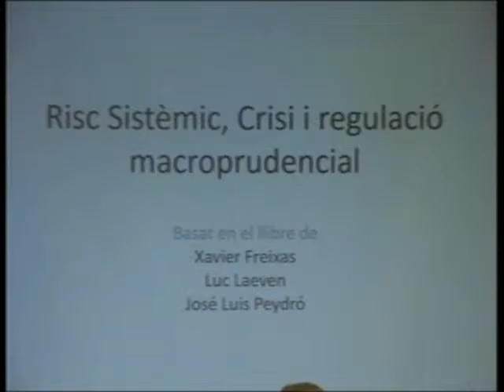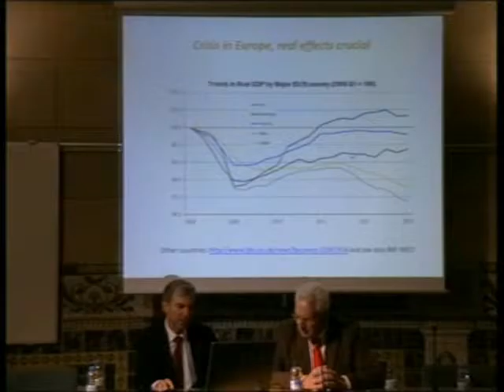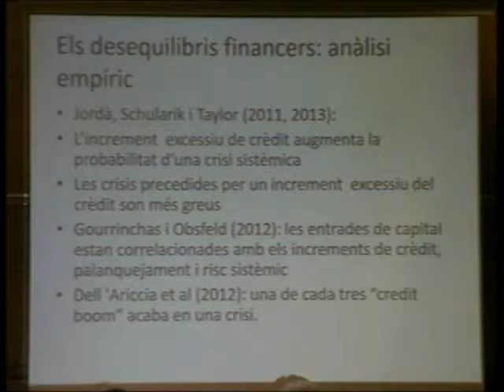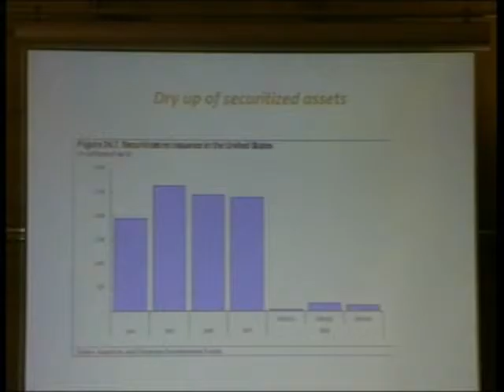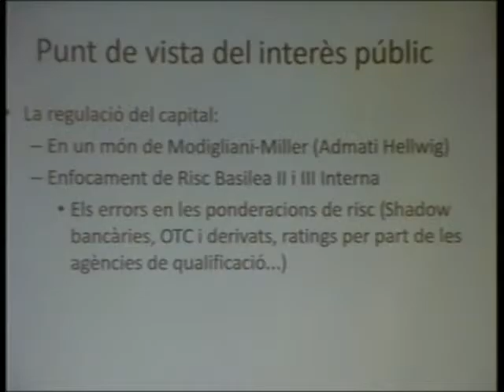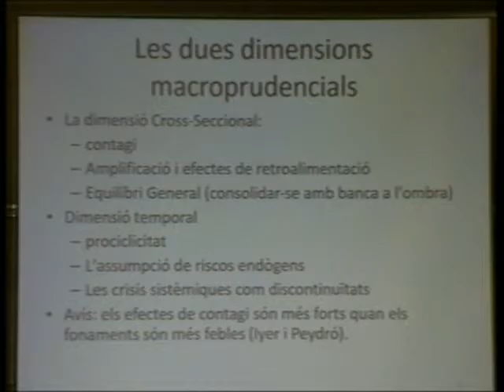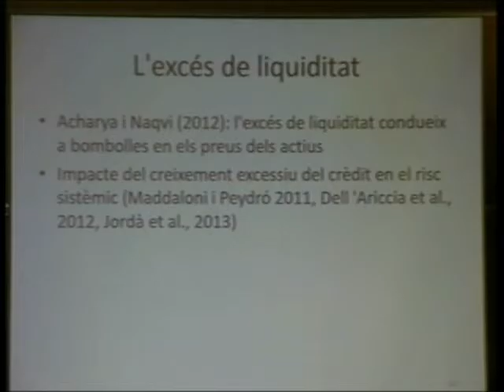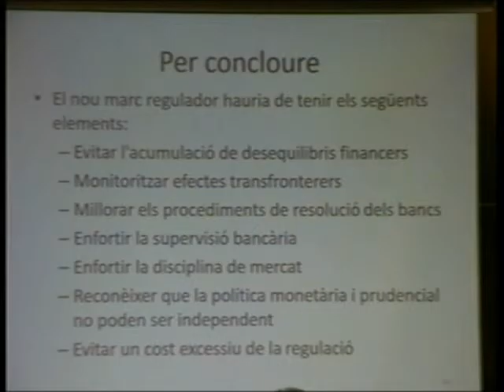Conferència: «Està el sistema financer europeu encara en risc?»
A càrrec de Xavier Freixas i Josep Peydró, de la Universitat Pompeu Fabra, que analitzen el sistema financer europeu a partir del seu llibre 'Risc sistèmic, crisi i regulació macroprudencial'. La conferència va tenir lloc a l'IEC el 16 de gener de 2017.